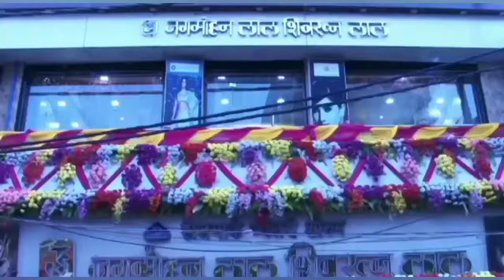पटना सिटी में केंद्रीय मंत्री आर.सी.पी. सिंह का स्वागत जदयू कार्यकर्त्ताओं ने पूरे जोश के साथ किया